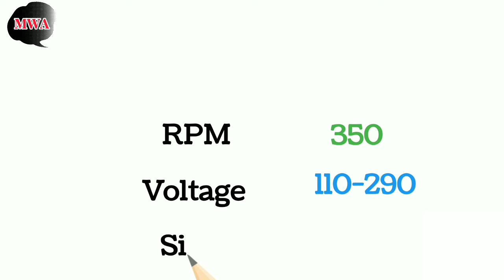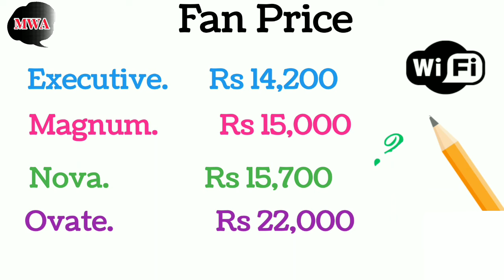Tamoor 30 Watt Wifi Series | low Energy Fan | Eco-Smart | Taimoor 30 Watt Ceiling Fan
السلام علیکم میرے چینل میں خوش آمدید

مزید معلوماتی ویڈیوز کے لیے ہمارے چینل کو سبسکرائب کریں۔

Watch Videos
Join Me Thank you Jazaak Allah hu khair .. 🙏

Entertainment
Informative videos
Explore Pakistan
Natural beauty

30Watt
cheap fan
Eco-Smart
energy saver fan
iot
low energy fan
noiseless fan
ovate model
remote control
smart
tamoor fans
wifi
30 watt ceiling fan
tamoor fan 30 watt
tamoor 30 watt fan
30 watt fan
30 watt ac fan
tamoor fan 30 watt complete review
30 watt fan price
fan 30 watt
pak fan 30 watt
pak fan 30 watt inverter fan
30 watt fan karachi
30 watt inverter fan
30 watts fan
inverter fan 30 watt
tamoor fan
taimoor fan 30 watt 2023
tamoor fan ac dc